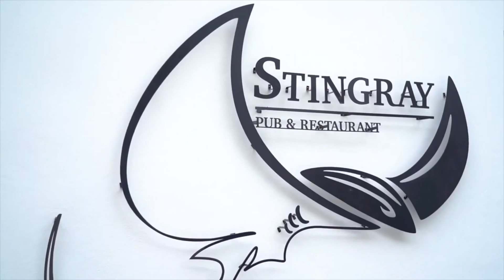เบื้องหลัง การถ่ายทำ ตากล้องเรซซิ่ง ทริปท่องเที่ยวทีมงานกระแตโมบาย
งานนี้ได้น้องเนม ทีม @Adap มาช่วยถ่ายวิดีโอให้ด้วย ขอบคุณทีมงานกระแตโมบายที่ดูแลดี และใช้บริการเสมอมาครับ